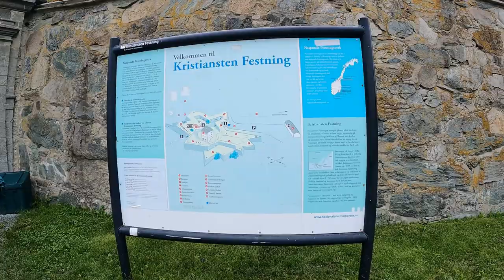Norway Trondheim City Sightseeing with Norwegian Cruise Shore excursion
1)Catch the outstanding panoramic views of Trondheim and its fjord from Sverresli viewpoint.
2)Visit KRISTIANSTEN FORTRES. The fortress was constructed by Johan Caspar de Cicignon after the big fire in 1681
3)Visit the open-air Folk Museum and Nidaros Cathedral, started in 1070 and destroyed several times by fire, but the oldest parts still standing date from the 12th century. The church is richly ornamented in stone and has magnificent stained-glass windows.
4)Trondheim’s colorful old waterfront wharf neighborhood of Bakklandet along the  Nidelva River
Video and photo taken during Norwegian Star Shore Excursion on 7/20/2022